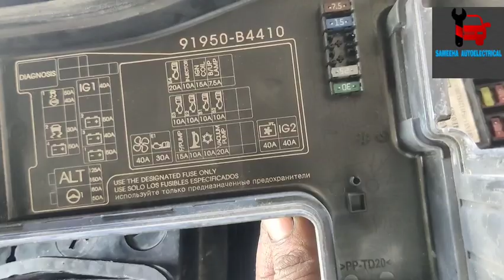xecant & grand i10 horn a/c main relay location